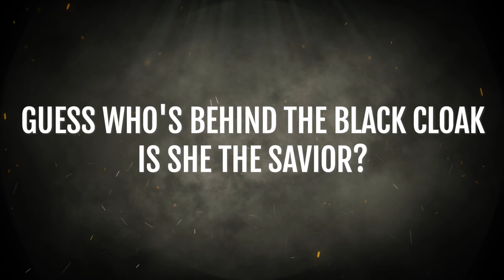PKM VGK | Trailer Barong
"🗓️🔥 Mark your calendars for October 13, 2023! Join us on this momentous day as we unveil 'Barong' - a revolutionary concept in disaster-resistant architecture. Get ready to witness the future of habitation!

Take a look at the tragic tale of Adeline, a modest girl, always on the verge of danger, haunted by earthquakes and flooding in her very sleep. Alone, she lives with her big Brother and her Grandmother who's barely able to speak. But it all transformed when she met a mysterious figure, who offered her a chance, or rather a choice. Would she take the offer?

We're not just simply building structures; we're constructing fortresses against adversity. Together, WeAreReadyForDisaster! 💪✨

Don't miss out on the future of adaptable living! 🏗️🔒